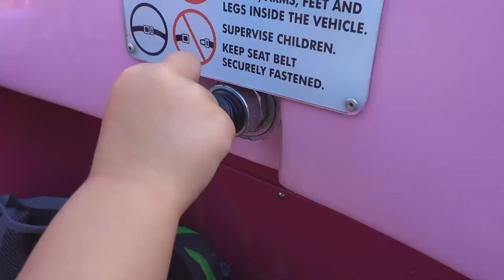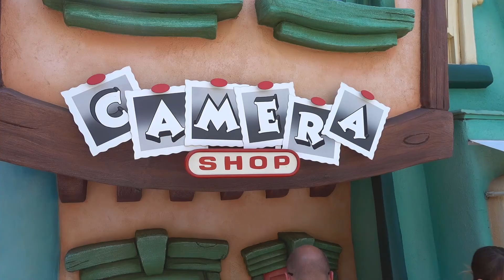DISNEYLAND 2016 FAMILY VLOG - HOW TO SCARE YOUR KIDS AT DISNEYLAND CALIFORNIA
This was the girls first time at @disneyland! That ride may have scared Baby Chick a little too much!

James Chick
1204 SE Water Ave
Portland, OR 97214